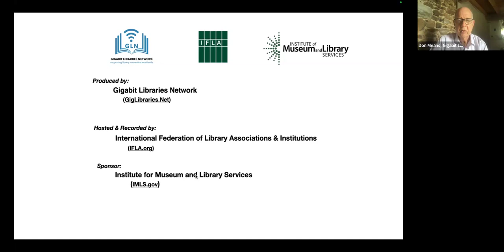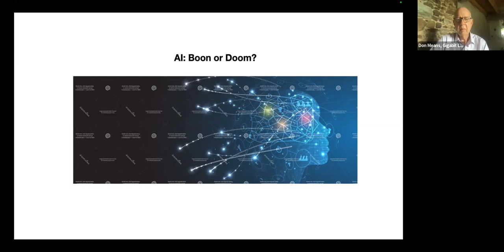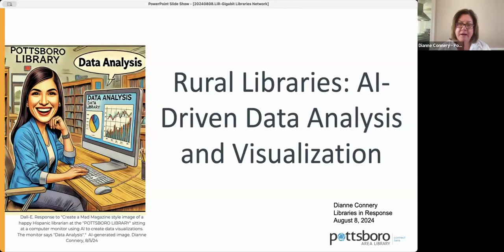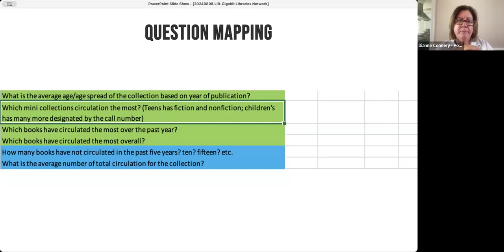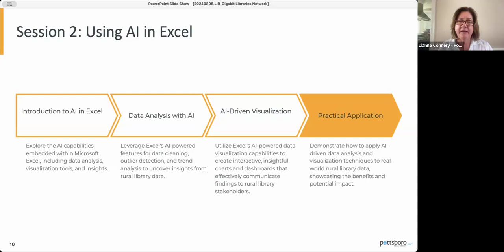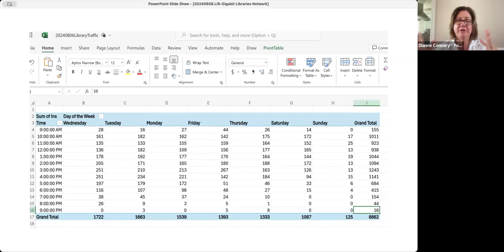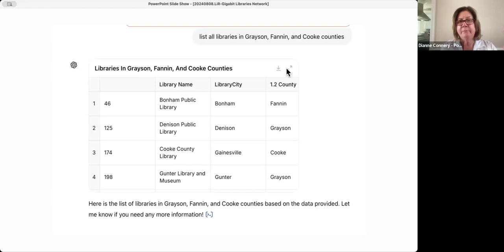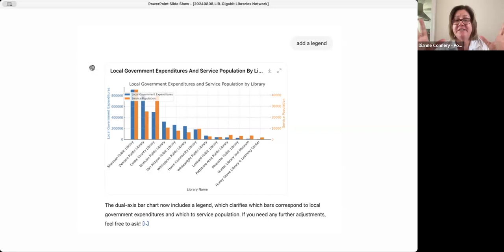Session 106: "Case Study: Using AI to Leverage ILS Data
This Thursday, Dianne will walk us through the very few steps it took her to generate useful insights in support of their library's collection management.

Can these tools easily pull helpful information from data? Does AI represent a new phase in small libraries tailoring services to community needs / desires?  Session will show how easy AI can be for people who are not data professionals.

Dianne used a combination of Excel's built-in AI functions combined with ChatGPT to discover previously unknown usage patterns as well as to receive curation "suggestions", some of which the library has adopted.

"Library staff, even without prior data experience, can leverage AI tools to perform meaningful data analysis to enhance library services and community engagement." - Dianne Connery

This session is also intended to evaluate prospects for a hands-on, followup workshop for others to perform the same process themselves, even if lacking experience with spreadsheets.

"Those outside our field may marvel at—or be disconcerted by—transformations they experience as new, seismic shifts from what they understand about libraries. We know the transformation is far from sudden, and far from over." - Cyndee Landrum, Acting Director of IMLS.

Integrated library systems (ILS) are database management systems (DBMS) for libraries. ILS help manage library functions including acquiring, processing, cataloging, locating, linking, and distributing information and collections. ILS generally provide integrated modules for these various functional areas.